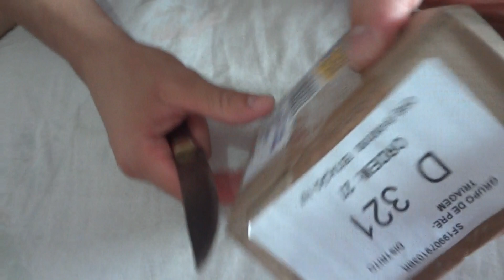Unboxing HDMI Splitter 1x2 (Ver. 1.3)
Aparelho que faz a quebra da proteção HDCP do Playstation 3.